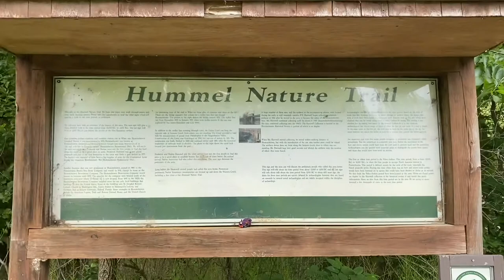Godred’s Daytrips Ep 1: Schiavoni Park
Created by RecyclingCarFan 10, the same person who made Godred’s Filler Series.

Hey y’all, Andrew here! This is something I thought I might do during the summer while on break with school. Expect more day trip videos coming soon.